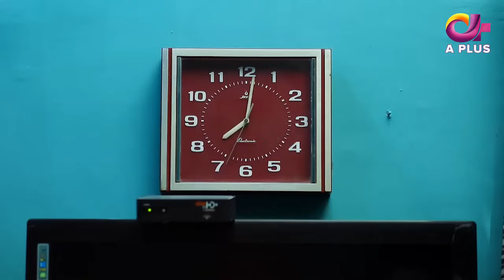Pakistani Drama | Karam Jali - Episode 22 | Aplus Dramas | Daniya, Humayun Ashraf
Drama Title:
Karam Jali

Written by:
Iftikhat Ahmed Usmani

Directed by:
 Mohammad Ashar Asghar

Producer:
 Mubashir Hassan

Cast:
Daniya
Humyaun Ashraf
Sohail Sameer
Mehboob Sultan
Tahira Imran
Asma Abbas
Sadaf Umair
Rohi Khan